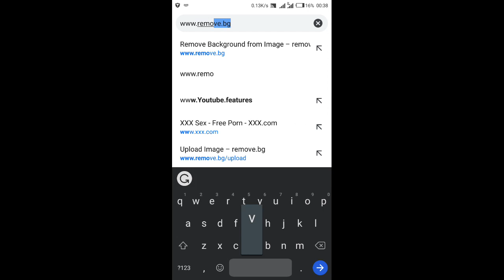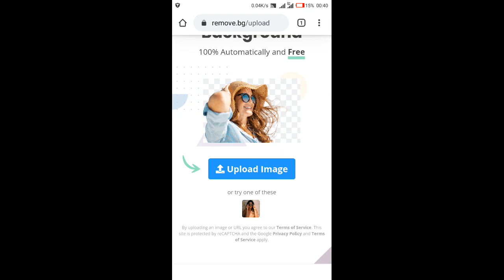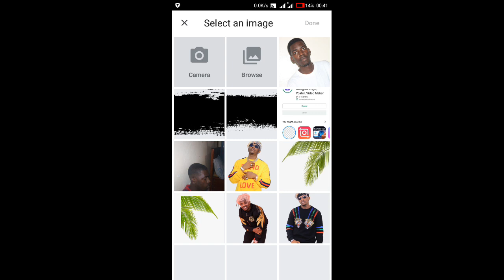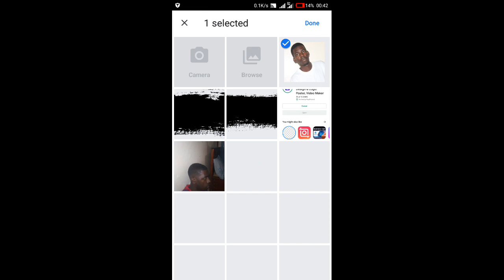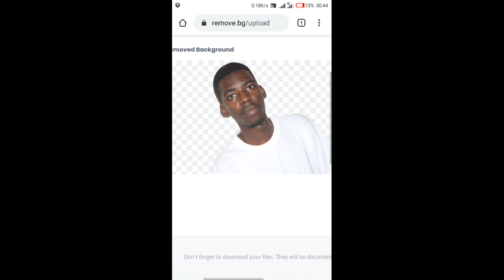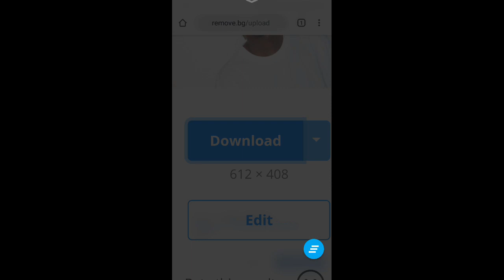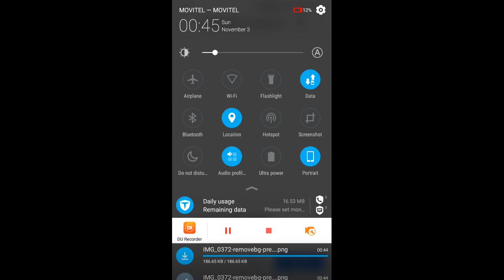How To Remove Image Background In Android | Removebg | Jinsi Ya Kutoa Background Ya Picha Kwenye Sim